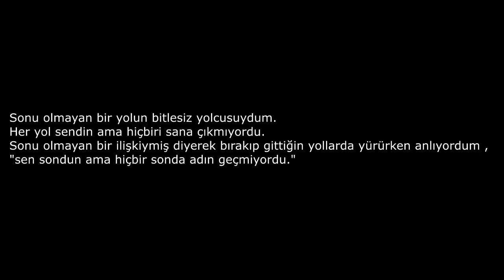Çağan Şengül - S.O.N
Video Düzenleme: Onur Görkem

Kar yağardı buzlarımın üstüne
Isınmak istiyorum sadece
Uzaklaştırır yollar seni benden
Ben sana sığınmak istiyorum sadece
Hiçbir söz hiçbir yemin yetmiyor
Nefesinde boğulmak istiyorum sadece
Gitme, bırakma diyemezsem
Bil ki çok sevdiğimden değil sadece
Sen, sen diye tutturdum
Sen, sen diye ağladım sadece
Ben yine seni bıraktım geriye
Kavuşmak istiyorum sadece
Değişmez duygularım sonuçta
Değişen zamandır sadece
Sisli bir sabahın soğuğunda
Aklıma düşersin birdenbire
Eski bir kentin sokaklarında
Yanında yürümek istiyorum sadece

Arkadaşlar bildiğiniz üzere bizim aylarımız eylül, ekim demiştik. Şuan hali hazırda olan 2 parçamız için klip çekimlerindeyiz. Çok seveceğinizi düşündüğümüz şarkılar çok yakında!

DipNot: Şarkıda çok önemli detaylar mevcut dinlerken düşünelim, ha birde en başta ki sözün kime ait olduğunu bulamadığım için ekleyemedim bilenler yorumlarda belirtebilir, sevgiler!  bu da yarın öbür gün spotify'da olur.